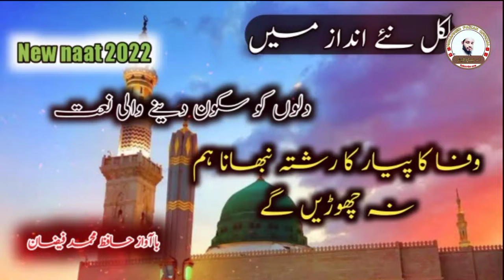New Naat 2022 Wafa ka Pyar Ka Rishta Heart touching Naat Mohammed Faizan